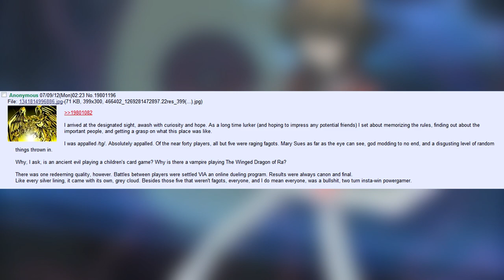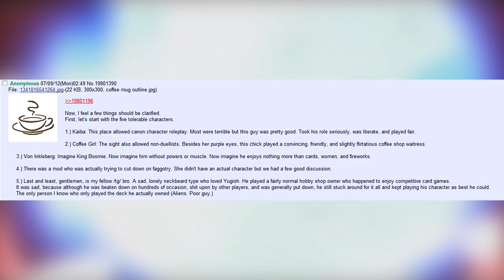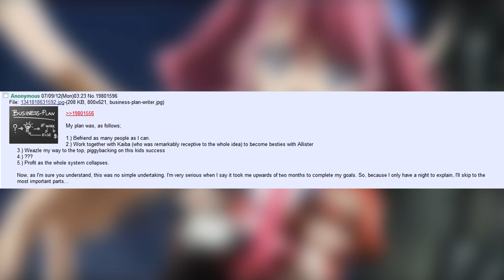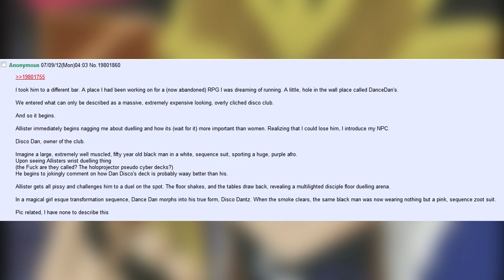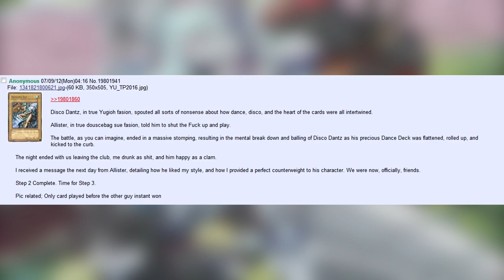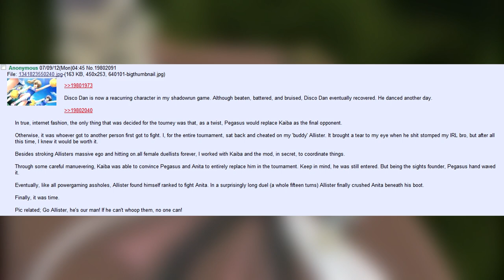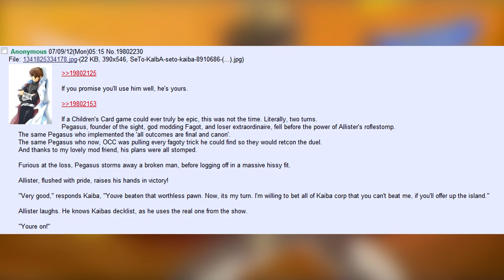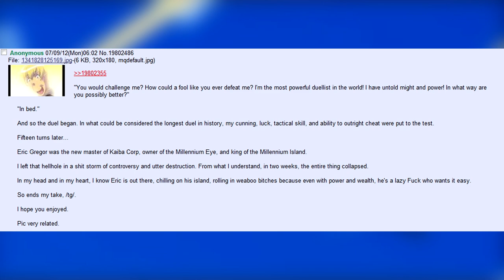ʜᴏᴡ ᴛᴏ ᴅᴇᴀʟ ᴡɪᴛʜ ʏᴏ-ɢɪ-ᴏʜ ᴘᴏᴡᴇʀ ɢᴀᴍᴇʀs